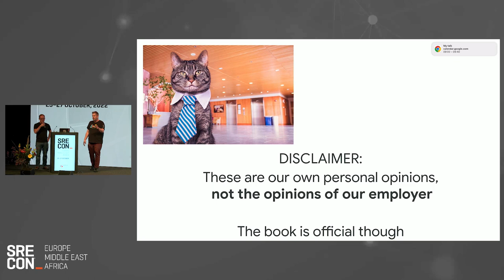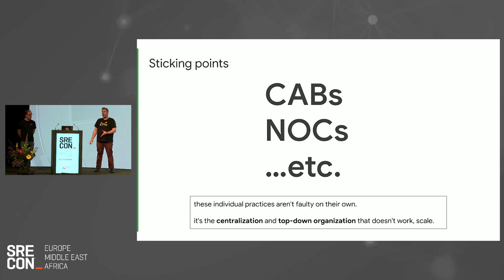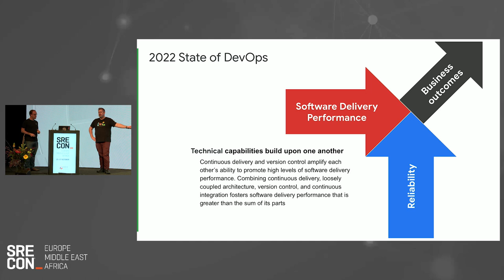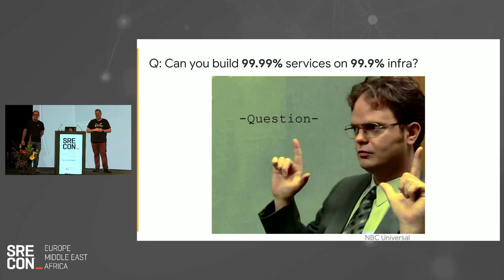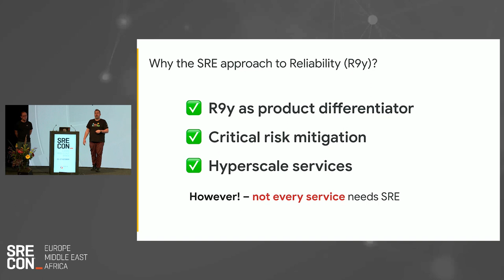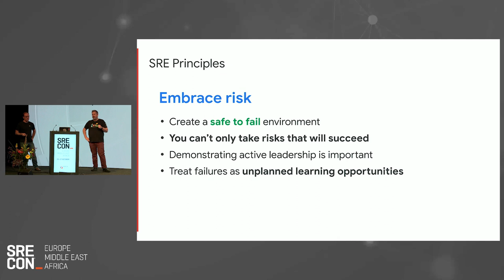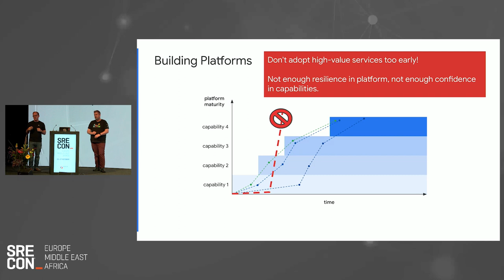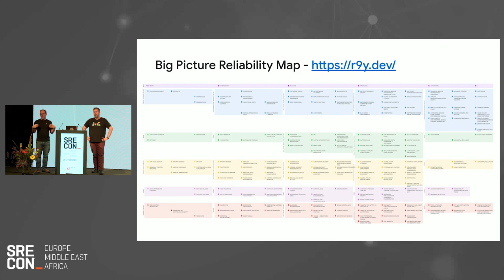SREcon22 Europe/Middle East/Africa - SRE in Enterprise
SRE in Enterprise

Steve McGhee and James Brookbank, Google Cloud

A talk on Enterprise Roadmap for SRE, a new O'Reilly report authored by Steve and James. We review challenges that enterprises are having with adopting SRE today and how to overcome them. Paper copies of the report will be available.